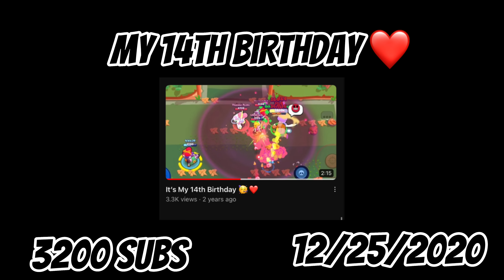My 3 Year Mortis Progression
0:00 Unboxing Mortis
0:13 First Mortis video
0:51 Rogue Mortis
1:46 My 14th birthday
2:27 New Device!
3:01 Goodbye Mortis :(
3:47 Royale Mortis
4:25 Greatest
5:14 Wake
6:02 Another New Device
6:41 Mortis Massacare
7:21 Level 11 Mortis
8:05 Rank 35 Mortis
8:27 Mecha Mortis
9:00 Mortis Mastery
9:44 Now
10:04 Outro